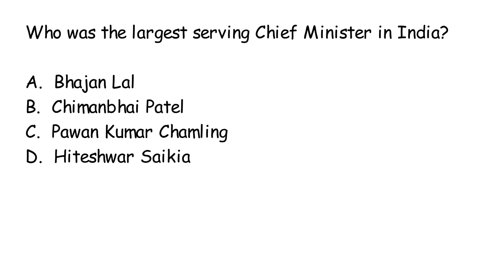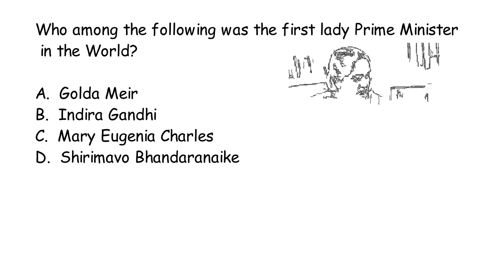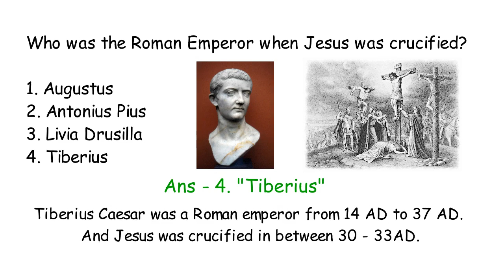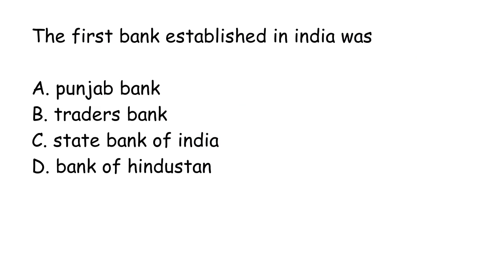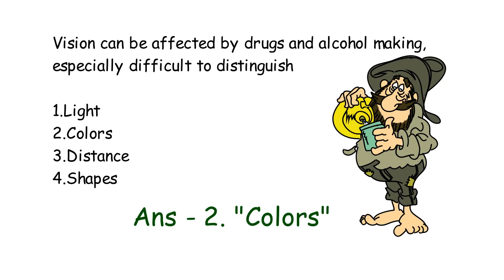longest serving Chief Minister in India? l First bank in India? l IAS-IBPS-UPSC Q&A l Sun GK Channel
"Mahayugam GK" was former name to "Sun GK" Channel...

Thanks with Love:

"Sun GK"